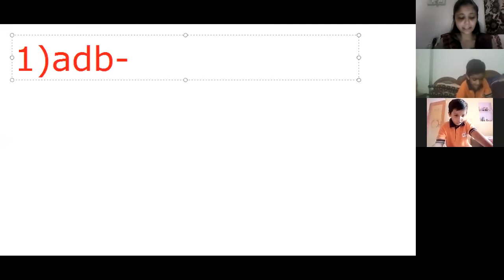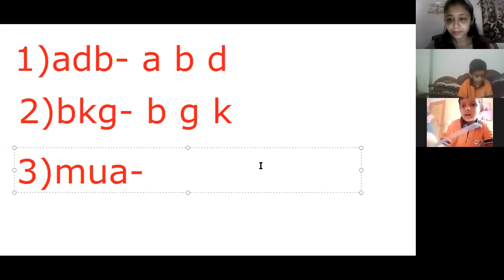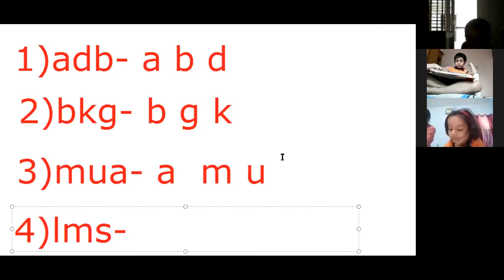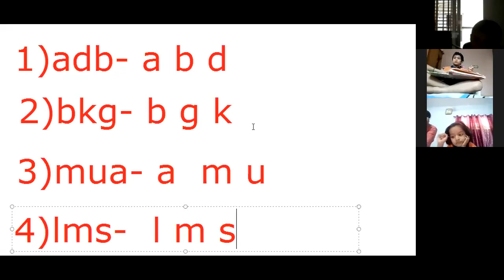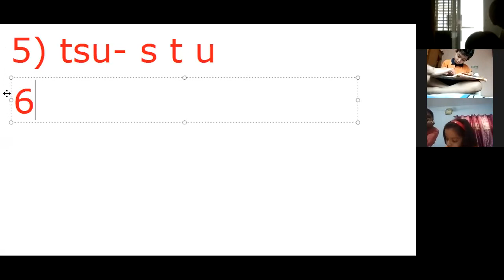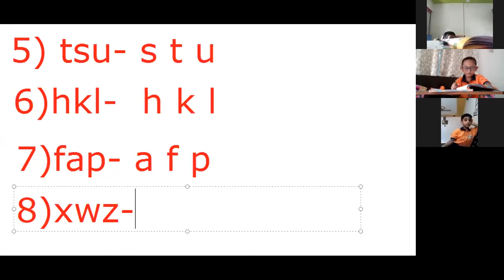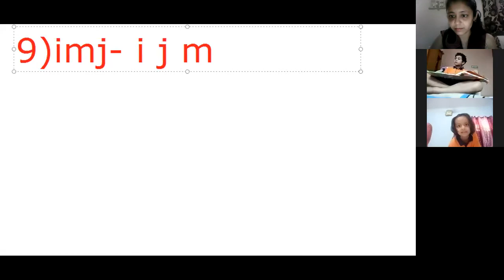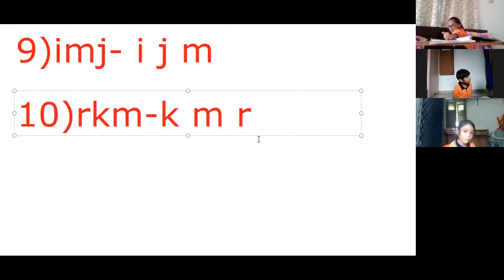15th JULY Srkg period 2